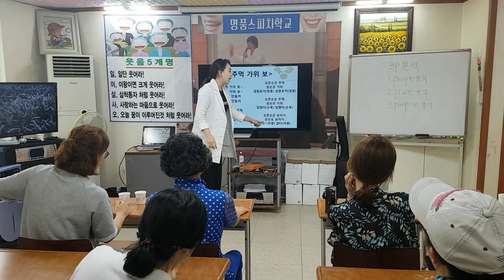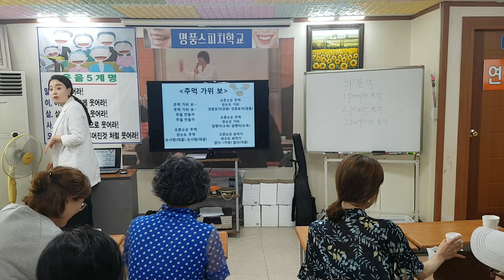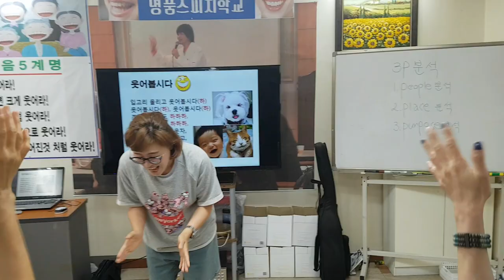손유희"주먹 가위 보 짝"--smile,recreation,music,dance,스피치,웃음치료,레크레이션,행복,힐링,인생,유머,치매,치매재활,치매예방,치매체조,실버체조,서요석